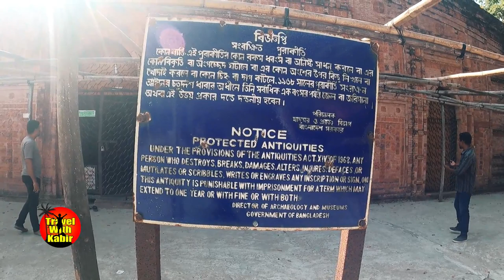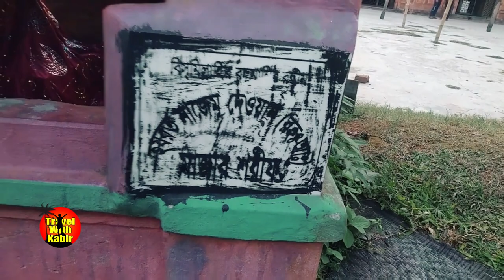ঐতিহ্যবাহী পাতরাইল জামে মসজিদের অজানা কিছু তথ্য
পাতরাইল মসজিদ, ফরিদপুর
প্রাচীন ঐতিহ্যবাহী আউলিয়া খান জামে মসজিদ যা ১৩৯৩ হতে ১৪১০ খ্রিঃ মধ্যে গিয়াসউদ্দিন আজম শাহ নির্মাণ করেন বলে ধারণা করা হয়। এ ঐতিহাসিক মসজিদের দক্ষিণ পাশ্বেই চির নিন্দ্রায় শাহিত আছেন মহান আউলিয়া মজলিস আউলিয়া খান। মসজিদের আঙ্গিনায় আছেন মস্তান দরবেশ নাজিমদ্দিন দেওয়ানের মাজার। আউলিয়া খানের মাজারের দক্ষিণ পাশে আছেন ফকির ছলিমদ্দিন দেওয়ানের মাজার। জনশ্রুতি আছে যে, অত্র এলাকায় প্রজাদের পানীয় জলের সমস্যা নিরসনকল্পে ও ইবাদতের জন্য মসজিদের পার্শ্বেই ৩২.১৫ একর জমির উপর একটি দীঘি খনন করেন। বর্তমানে এটি ভাঙ্গা উপজেলাধীন পাতরাইল দীঘিরপাড় আউলিয়া মসজিদ নামে সুপরিচিত। মসজিদটি বর্তমানে প্রত্মতত্ত্ব বিভাগের নিয়ন্ত্রনাধীন আছে।